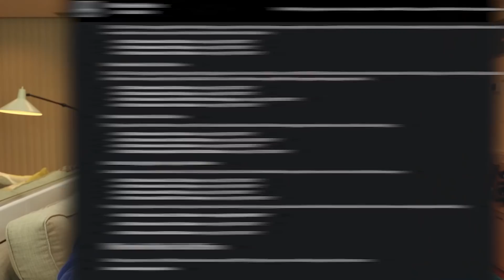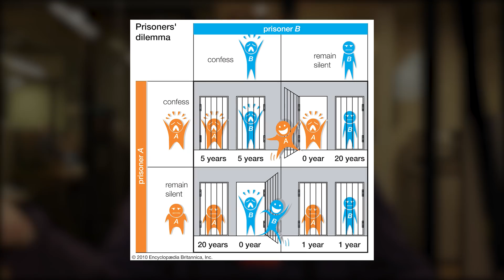Automakers Have Gone ENTIRELY Anti-Consumer (Former Dealer Explains)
Today, Ray and Zach discuss the various reasons automakers appear to be "anti-consumer", such as keeping inventory at dealerships low in order to charge more per vehicle.